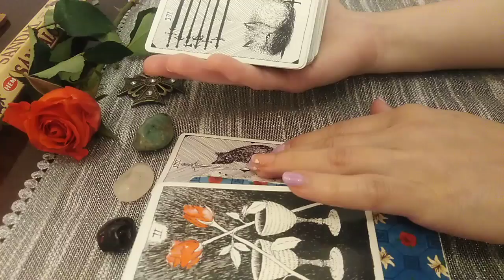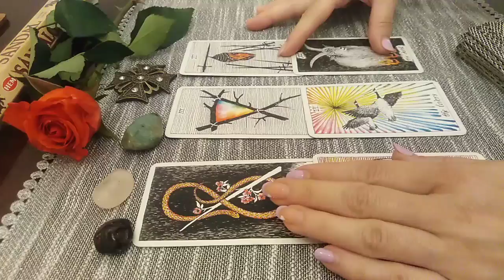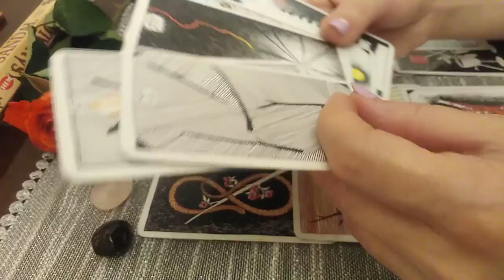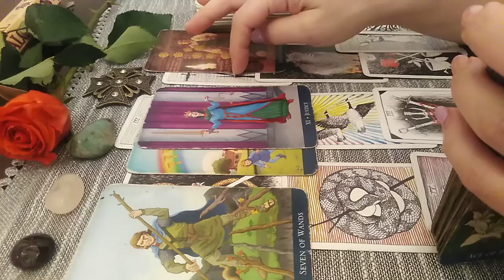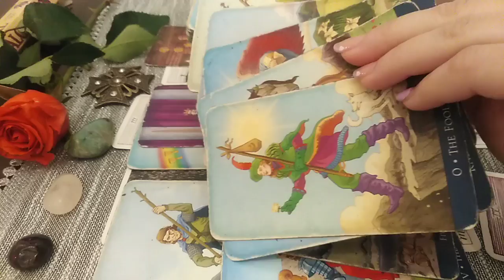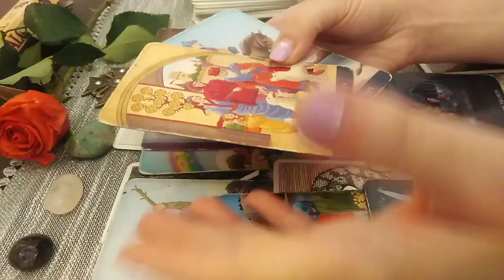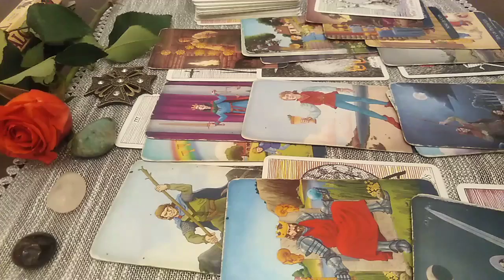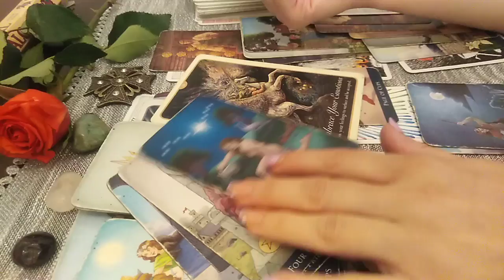PESTI - AUG/SEPT - O NOUA DRAGOSTE DACA VA ELIBERATI DE CEI CARE MINT SI VA JOACA. FITI IN CONTROL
Etalare pentru zodia PESTILOR: Soare, Luna, Ascendent, Nodul Nord sau Venus. A se retine ca aceste citiri sunt colective. Va invit sa Selectati informatiile care corespund vietii voastre particulare.